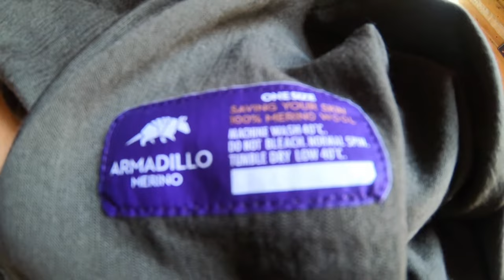Armadillo Merino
Review of Armadillo Merino clothing